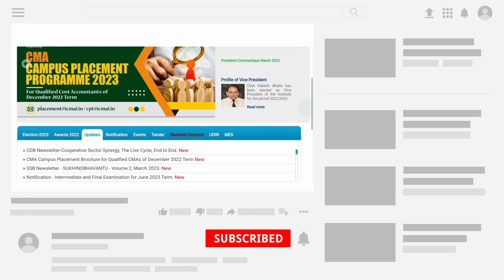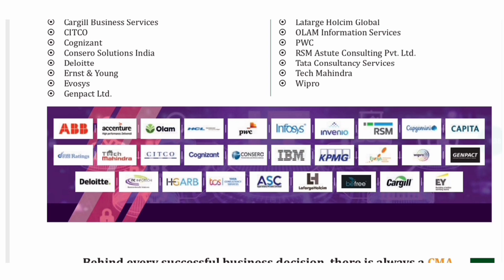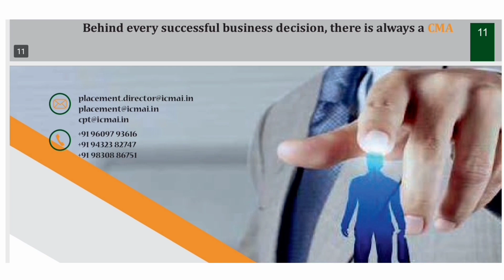ICMAI Biggest Update || Most Important || ICMAI Release 200+ Placements For cma Student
in this video
cma exam biggest placement
cma final placements
cma placement
cma exam
Grow knowledge telegram channel
join instragram for personal chat guidence releted